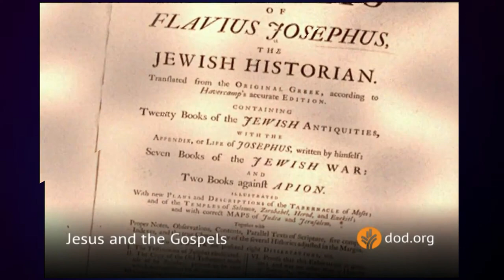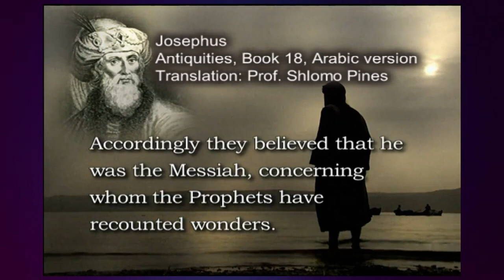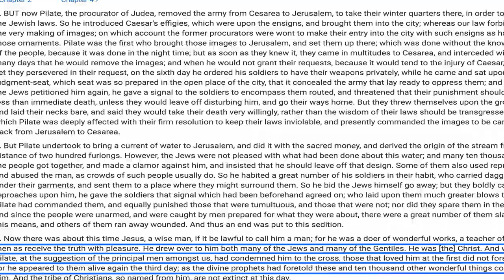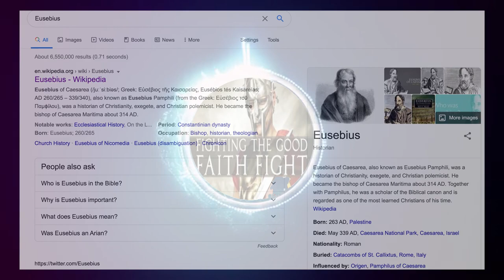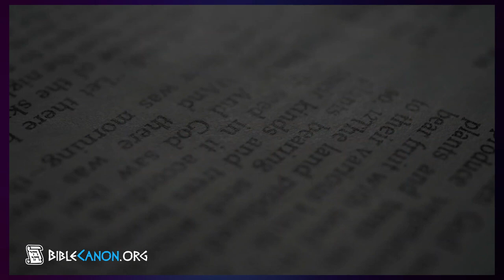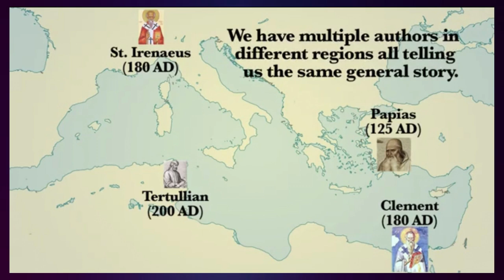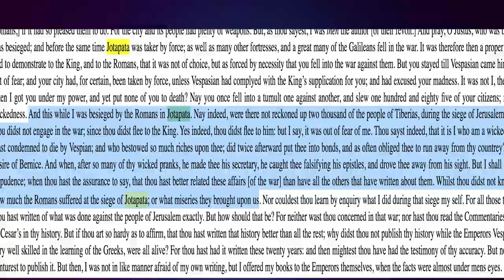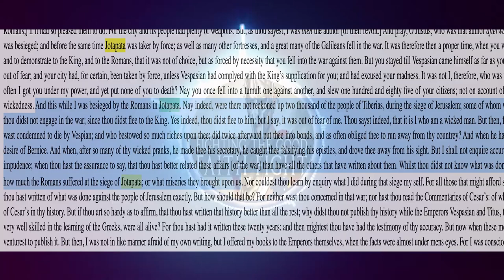Another Rebuttal To EFDawah On The Historicity of the Crucifixion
:::Topic Highlights::: What's the evidence to support the historicity of the Crucifixion of Jesus of Nazareth? Pt 2
::::IF YOU WOULD LIKE TO SUPPORT US:::::::
::::::::::VISIT OUR STORES::::::